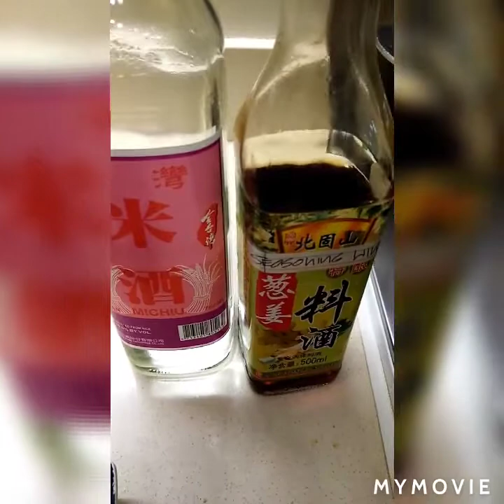PANLASANG PINOY/PAANO MO MALAMAN KONG ANG CLAMS AY FRESH o HINDI //Clams with taosi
Vitamin seafoods